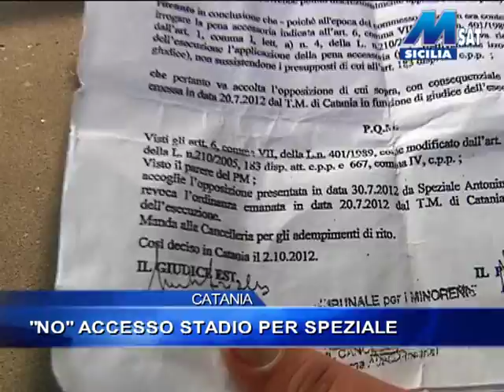"NO" ACCESSO STADIO PER SPEZIALE